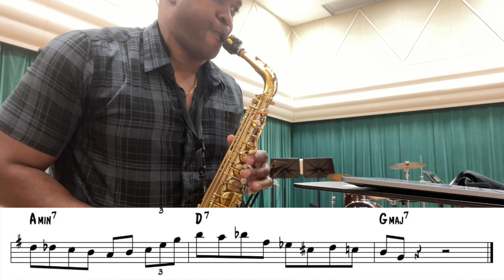Jazz Vocabulary - ii V I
Jazz Vocabulary - 25 ii-V-I's for improvisation!
Here are 25 ii-V-I's that you can adopt for improvisation!
My Gear...